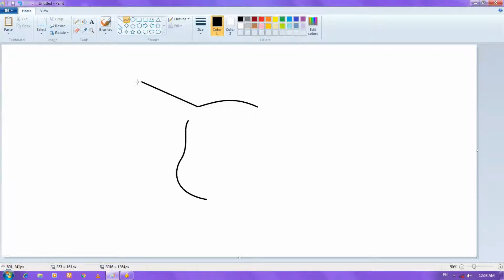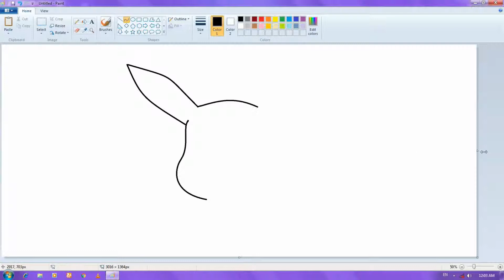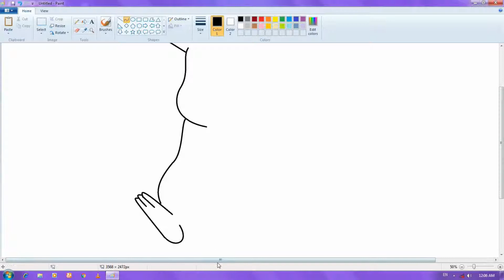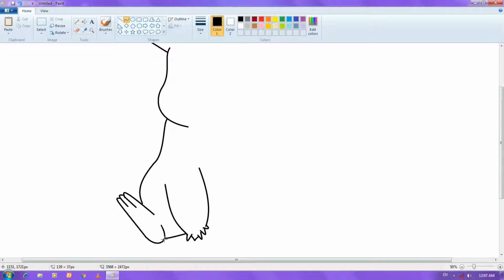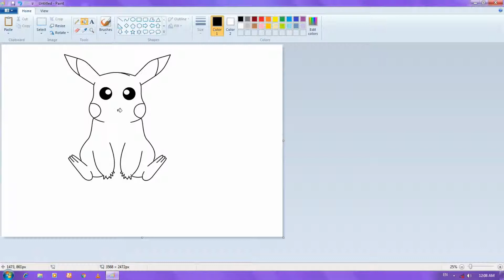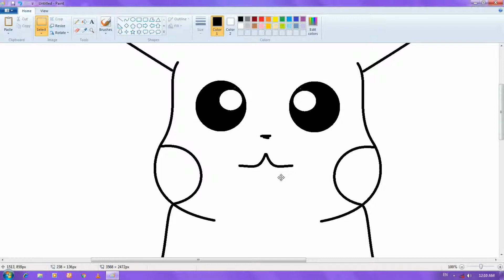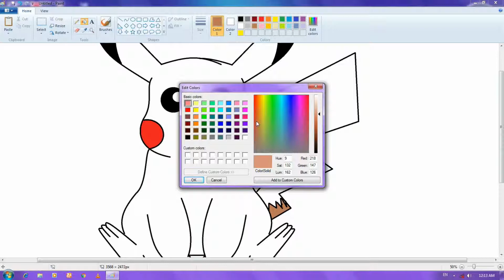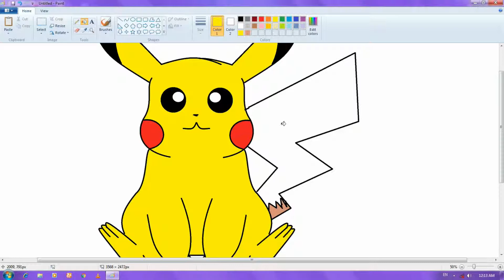How to Draw Pikachu | Pokemon | Ms Paint 🎨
Ms Paint 🎨
Simple step by step Pikachu Pokemon Drawing Microsoft Paint 🎨

"Mypaint"
"MY Paint"